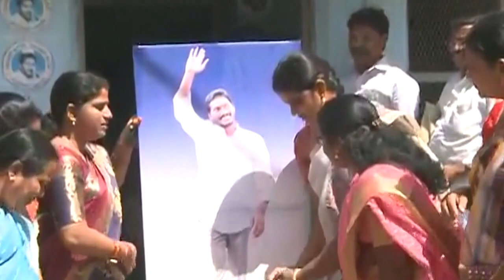Anantapur : YSRCP Women leaders thanks AP CM YS Jagan on 50% reservation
Anantapur : YSRCP Women leaders thanks AP CM YS Jagan on 50% reservation - 24th July 2019